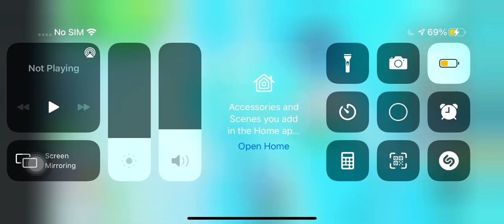Hatching Christmas eggs!